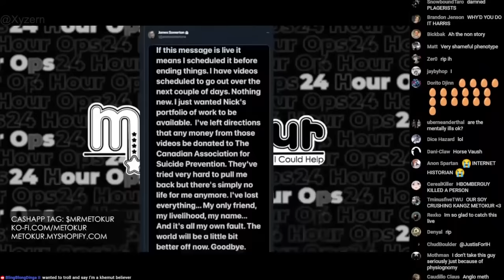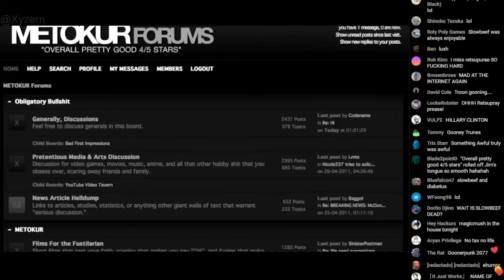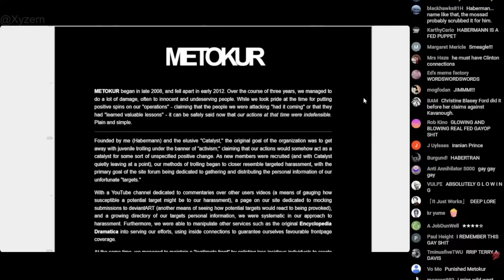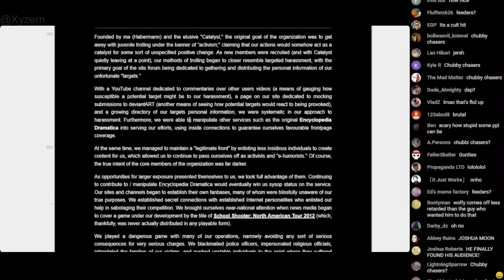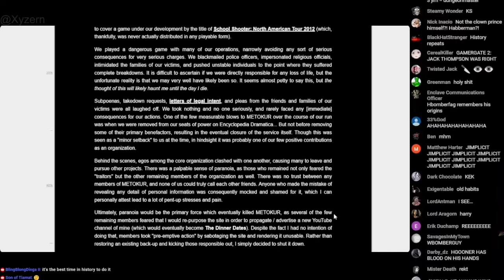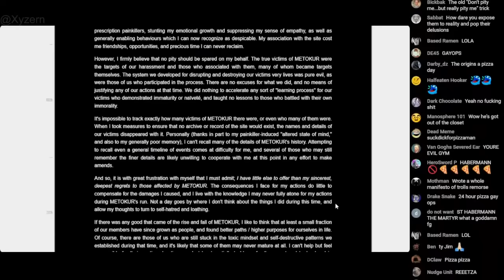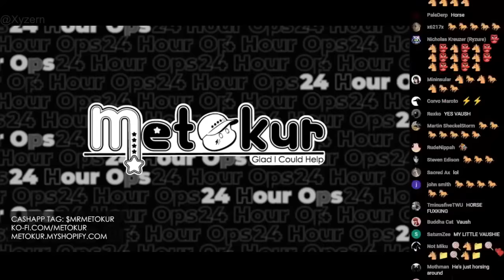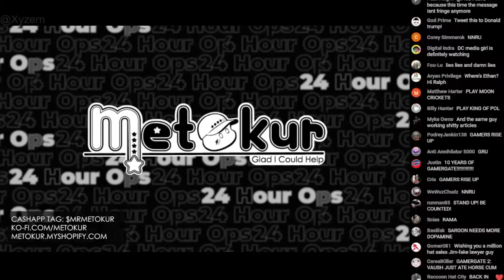Mister Metokur - Hbomberguy [2024-03-08]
Notes: Enjoy!
Thank you to  @xyzern7   for the video!
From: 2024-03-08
My Poast account:
poa.st/@Crt